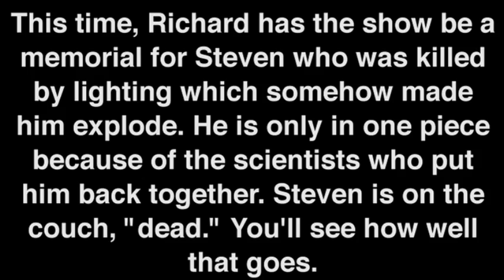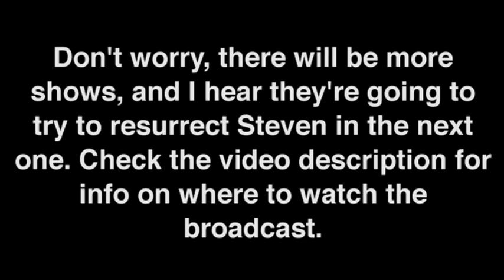Trolls Trolling Trolls: Jesus Chatline Pt.5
Steven is "dead" and on the couch, after having been reassembled. If you want to watch the show live and/or call in check